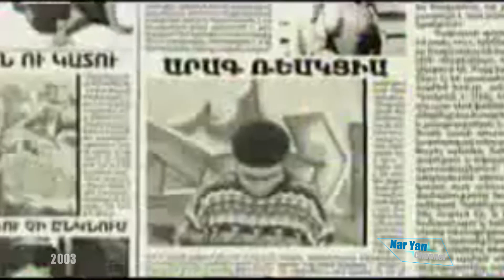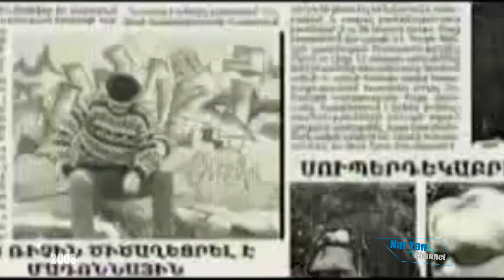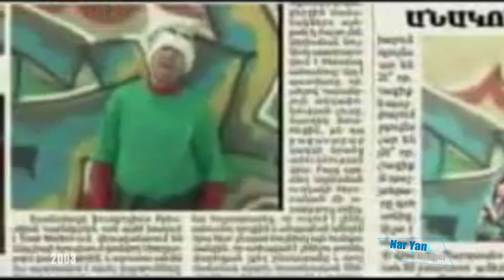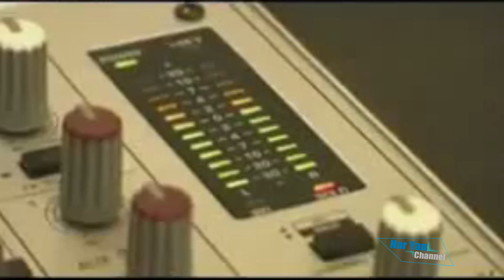Tsoliwood - Meghramis (Faz uni) // Ծոլլիվուդ - Մեղրամիս (Ֆազ ունի) // HQ Audio [2003]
Ծոլլիվուդ - Մեղրամիս (Ֆազ ունի)
Ռեժ․ Ռուբեն Մխիթարյան
Tsoliwood - Meghramis (Faz uni)
Dir. Ruben Mkhitaryan
Դերերում՝

Ռուբեն Մխիթարյան
Սամվել (Նիկո) Առաքելյան
Լինկ արա, Բաժանորդագրվիր :)